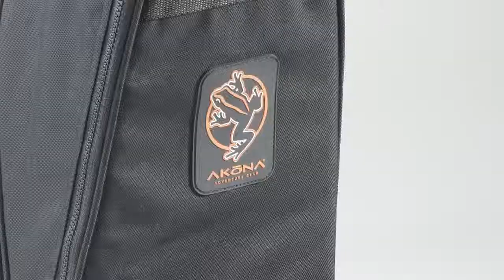Snorkel Bag Demo - AKB345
AKONA's Snorkel bag demonstration